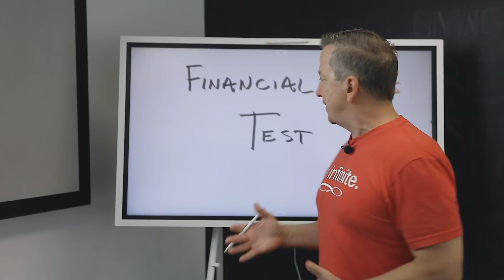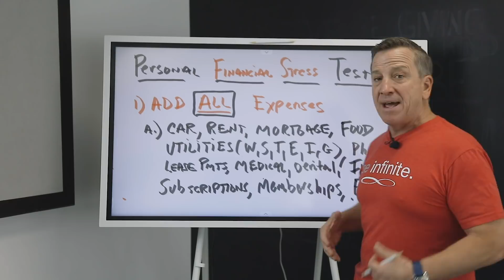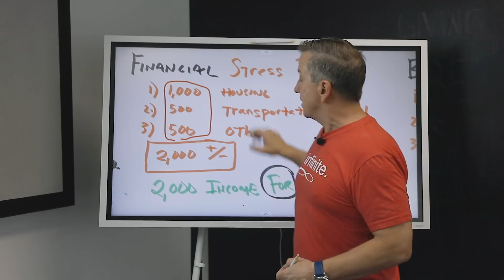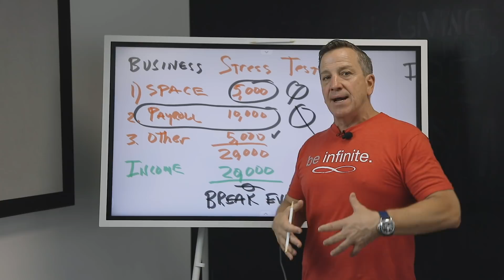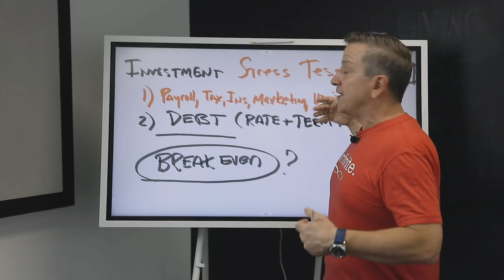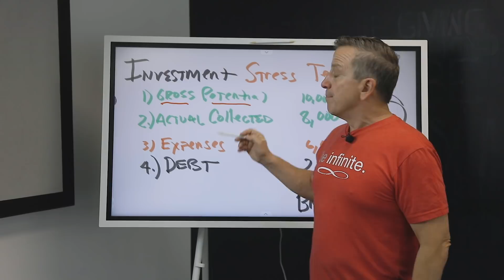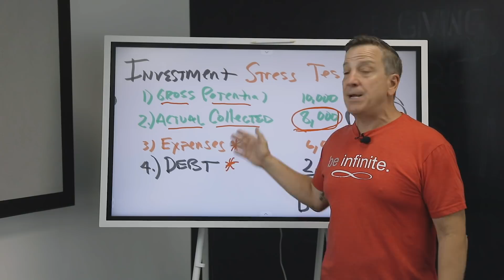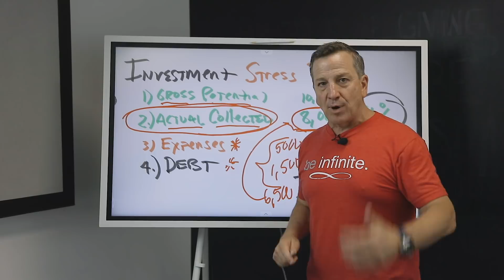How to Pay Your Bills | Can you pass the financial stress test?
For locating investment properties:
➤ What is Driving for Dollars? Driving for dollars is a more direct approach to finding wholesale properties than simply sending out emails to inboxes or letters in the mail. It’s the term used when you drive around a neighborhood that you think could house future wholesale deals, then document distressed properties to create unique lead lists. Oftentimes, it can be more profitable than other techniques.

Ken is the author of the bestselling books The ABC’s of Real Estate Investing, The Advanced Guide to Real Estate Investing, The ABC’s of Property Management, and most recently his book on entrepreneurship: The Sleeping Giant. Ken is a Rich Dad Advisor.

How to Pay Your Bills Online (Simplify Your Finances)
Determine the Bills You Will Pay Online Yourself Each Month
First, you need to go into your bill pay account and set up a profile to pay the bill. Then when the time comes to make a payment you will select the one-time payment option, click on the profile of the bill you are paying and enter in the amount.

The best ways to pay bills - Money Advice Service
Jump to Are your bills getting on top of you? - Paying your bills on time is a tough, but essential skill to learn. If you don't you could fall behind with payments ...

7 Tips to Help You Pay Your Bills on Time | Credit Karma
Nov 22, 2019 - Paying your bills on time can build a positive payment history on your credit reports and helps maintain your credit health.

If your mailbox seems to spill out an avalanche of bills that you can't pay, you need to get the situation under control immediately. Learn how to organize your ...
Top stories